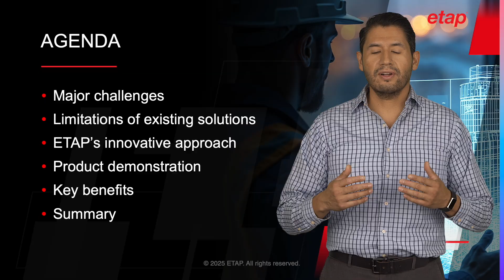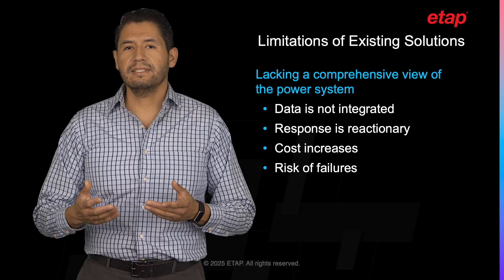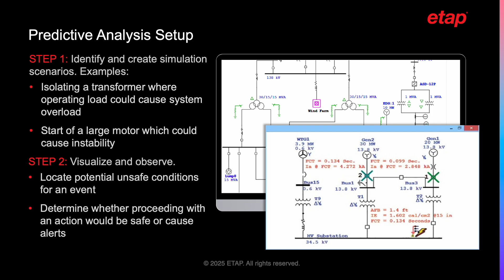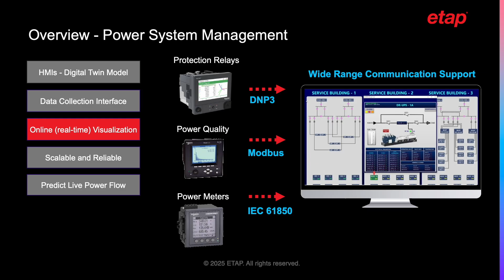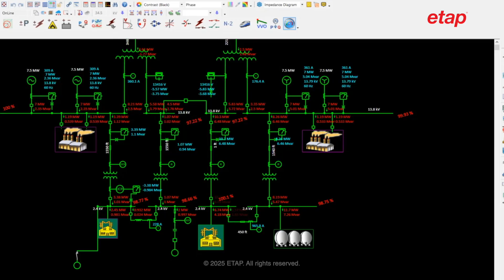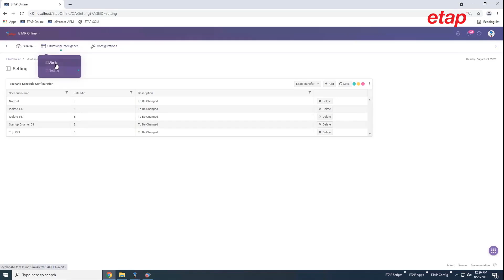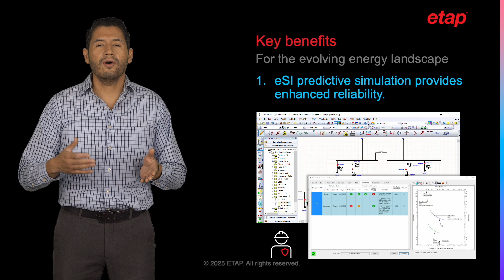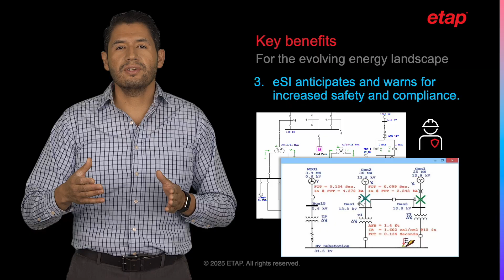​​Learn how to operate with confidence using ETAP situational awareness and predictive simulation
- Learn about ETAP power system management solutions operators use to consistently deliver power, optimize operations, and maintain safety standards. These new approaches for real-time monitoring and situational intelligence help to effectively balance supply and demand under rapidly changing conditions, so that operators can make informed decisions more rapidly. Get an overview of the unique capabilities of ETAP Power System Management (PSMS) that leverages digital twin technology for live data collection and predictive simulation. The features of ETAP Situational Intelligence (eSI) are also highlighted to show how this solution goes beyond the standard HMI display to enhance the operator's ability to monitor and respond to system events. Through these improvements to visualization and predictive analysis of power system conditions, ETAP solutions ensure that operators are always one step ahead, ready to address any potential risks before they materialize. The end result is that grid performance and reliability is optimized, reducing response times to disturbances through automated workflows.